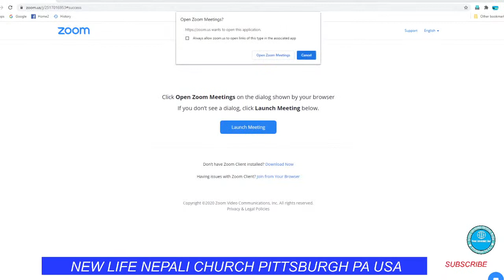Worship ll Online Fellowship ll NEW LIFE NEPALI CHURCH PA USA